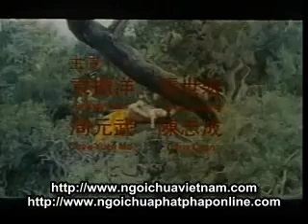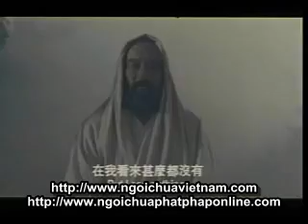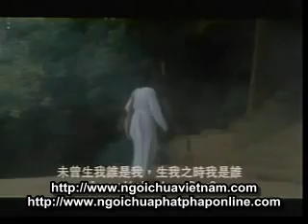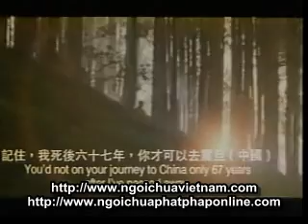Đạt Ma Sư Tổ 01/02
Xuất Bản : Nguyên Chấn Dương
Chế tác : Thảm Dương
Biên kịch : Viên Chấn Tường - Thảm Dương
Âm Nhạc : Lộ Quán Chính